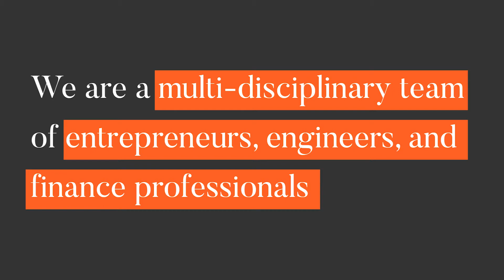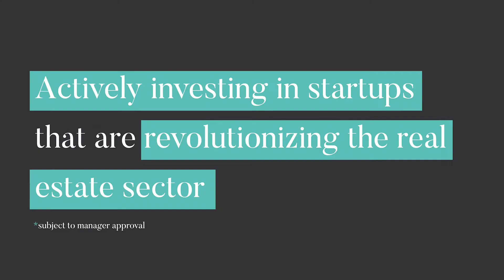Discover Pi Labs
Pi Labs was launched in 2015 with the sole purpose of backing the game changers disrupting one of the world's largest and oldest industries - real estate. Six years on and we are so proud to see our purpose translate into action each day as we continue to help bring the brightest ideas in PropTech to life.

We hope you get as excited watching this as we do. Here's to making 2021 a great year for PropTech and to welcoming more dreamers and innovators into our growing universe 🌎

We want to hear from YOU, so if you'd like get in touch, please do so via this